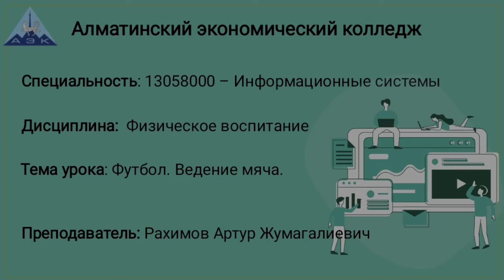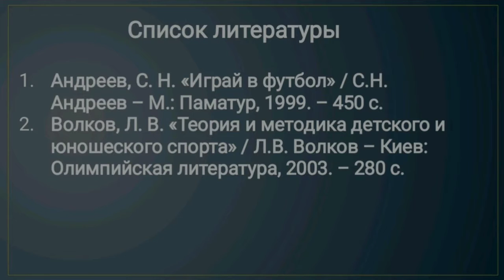Рахимов Артур Жумагалиевич - Футбол. Ведение мяча.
Специальность: 13058000 - Информационные системы.
Дисциплина: Физическое воспитание.
Тема урока: Ведение мяча. Футбол.